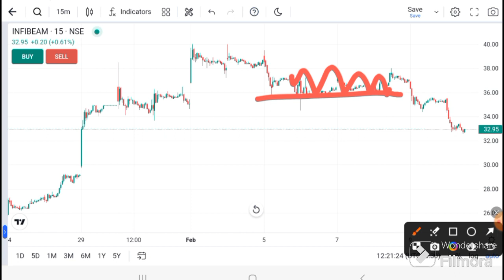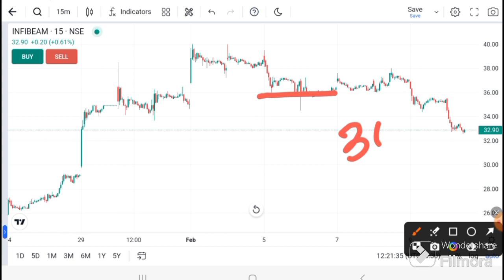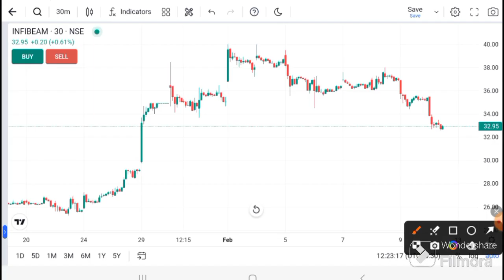Infibeam Avenues Today News । Infibeam Avenues latest News । Infibeam Avenues today target